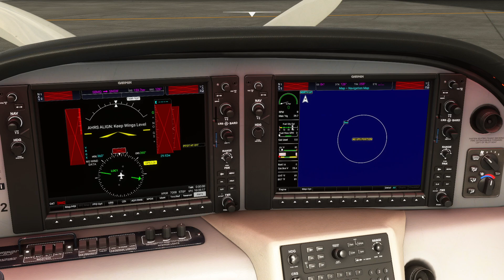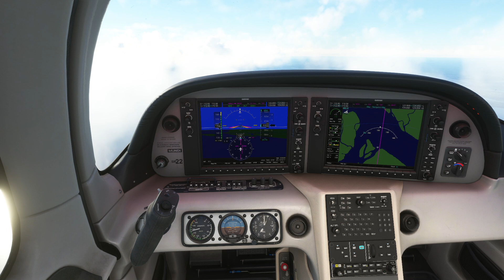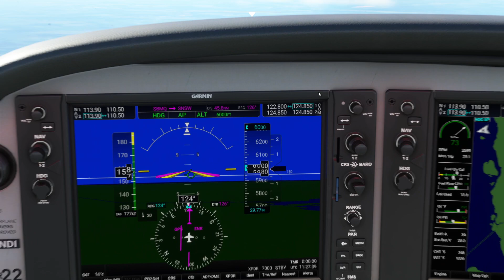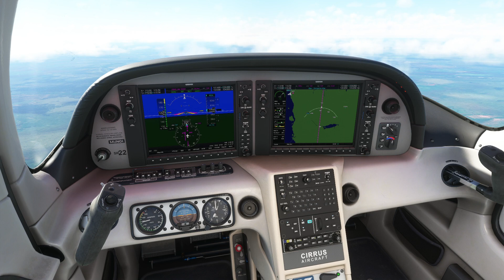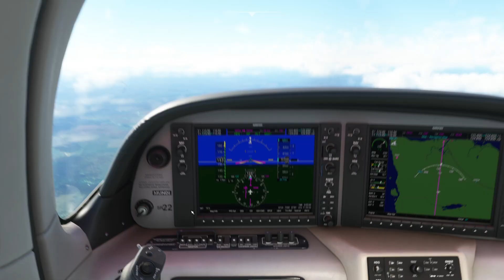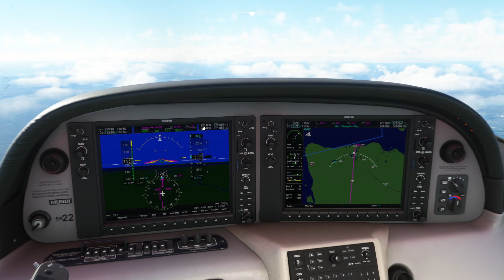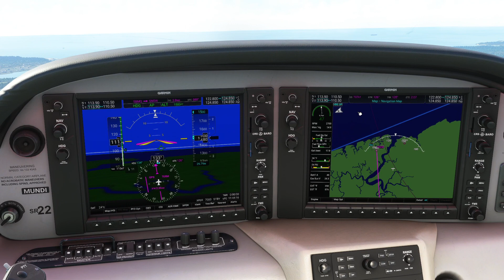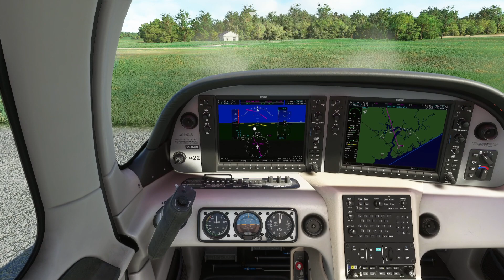Macapa to Soure - MSFS 2020 - Amazon Tour - Leg 22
Soure is a Brazilian municipality located in the northern state of Pará, on the island of Marajó, which is located in the Amazon River at its mouth.

For the 22nd and final leg of this Amazon tour I depart Macapa in the SR22 for the 160nm leg eastwards to Soure.

SPECS:-

Addons:-

          Pyreegue       - Edinburgh
          Fsimstudios    - Vancouver